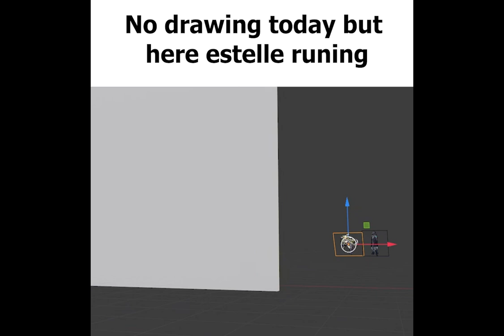Estelle got stuck - No.11 [day 12]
made by Blender